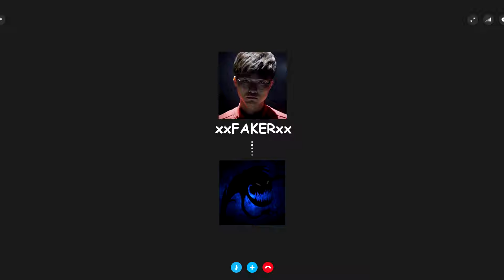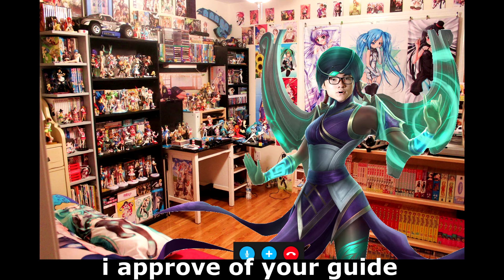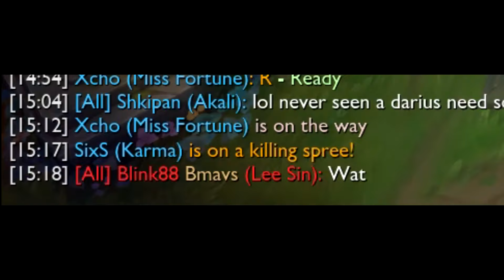FAKER APPROVED! | AP Mid Karma Totally Legit Guides | Season 7 | League of Legends Guides S7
April Fools Memes, This is a joke, Faker is the best, please don't lynch me. Whats up guys, doing something very different today. Taking my guides over to league of legends, covering how to play AP Karma in the mid lane. With a special appearance from our lord and savior Faker. Karma is an amazing mid laner in the current assassin heavy meta, use her to carry yourself out of low elo (bronze, silver, gold).

Social Media!